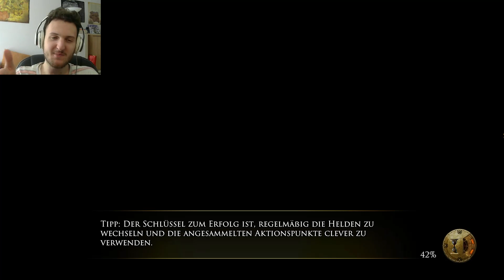DIE ZWERGE 📕 001 - Ein jähes Ende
Hunderte Orks, monströse Oger oder verschlagene Albae, eine Übermacht von Gegnern stellt sich der wackeren Zwergen-Schar in den weg. Und wir sind mittendrin.

Wir begleiten den Zwerg Tungdil auf einer abenteurlichen Reise quer durch das Geborgene Land.

ZU DEN WAFFEN!

«DIE ZWERGE»
Fantasy RPG von EuroVideo

Viel Spaß bei "Die Zwerge"